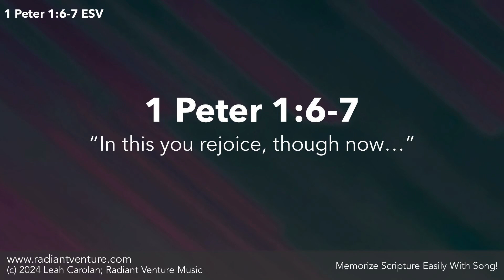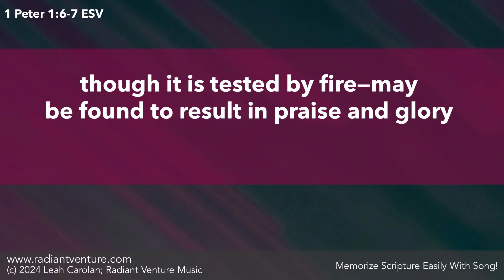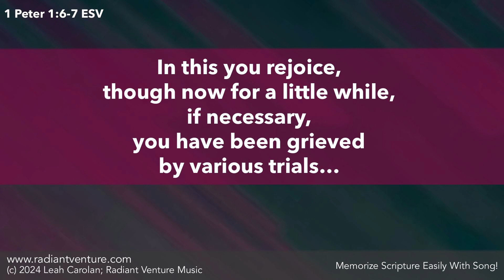In This You Rejoice (1 Peter 1:6-7 ESV)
CLICK FOR FULL CHORD CHART

GUITAR CAPO 1
A
In this you rejoice,
             D/A
though now for a little while,
    A
if necessary,
        D/A
you have been grieved by various trials,

F#m                                 D
        so that the tested genuineness
             Bm7
of your faith—
                                   Esus
more precious than gold that perishes
F#m                                       D
         though it is tested by fire—may
       Bm                        Esus           E
be found to result in praise and glory
        A                           D/A         A
and honor at the revelation of Jesus Christ.
D/A                               A
Praise and glory and honor at
              D/A           A
the revelation of Jesus Christ.
   D/A                       [A  D/A]
1 Peter 1:6 through 7

PIANO
Bb
             Eb/Bb
   Bb
if necessary,
        Eb/Bb

Gm                                   Eb
             Cm7
of your faith—
                                  Fsus
Gm                                       Eb
      Cm                        Fsus            F
        Bb                        Eb/Bb      Bb
Eb/Bb
Praise and glory
        Bb                        Eb/Bb      Bb
   Eb/Bb                  [Bb  Eb/Bb]
1 Peter 1:6 through 7

Tempo=92